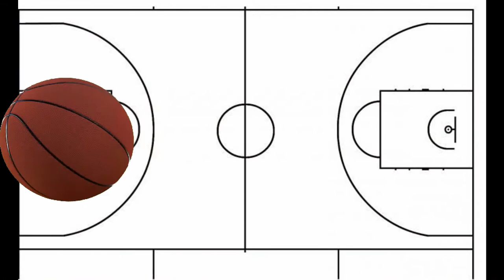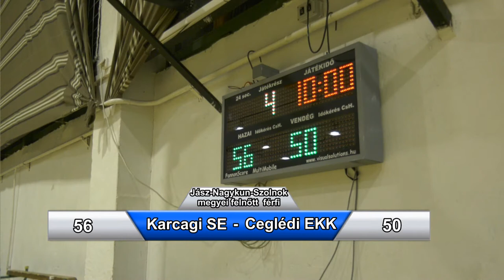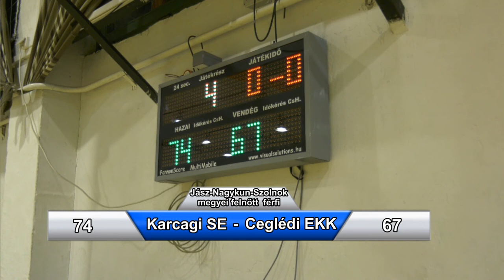Karcagi SE- Ceglédi EKK Felnőtt Férfi Megyei kosárlabda mérkőzés 2022.03.10.